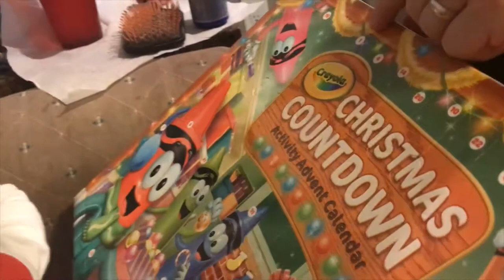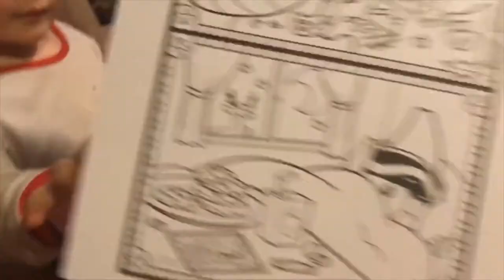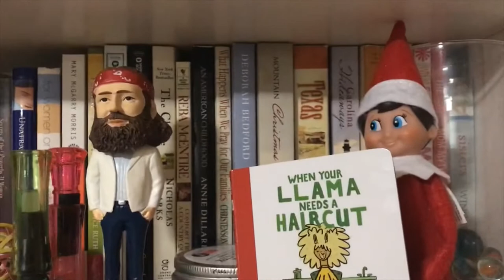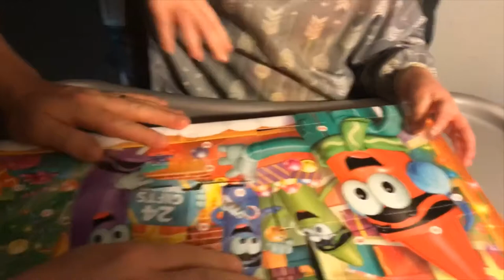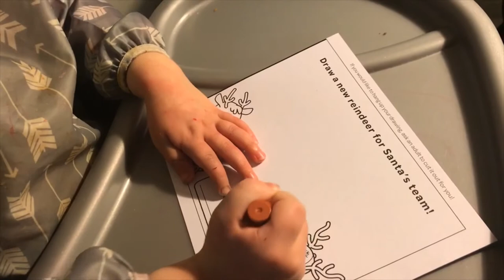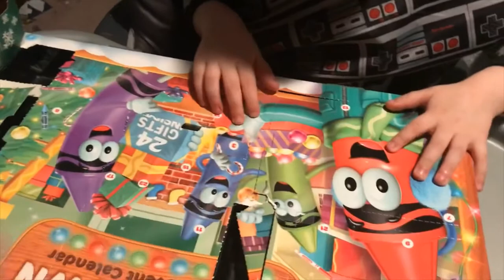Elf On The Shelf and Crayola Activity Advent Calendar Fails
Last Christmas we bought James an Elf On The Shelf and his Grandad bought him the Crayola Activity Advent Calendar.  This year we decided to give them to James at the beginning of December so he can have them to do during the Christmas holidays.  Well, the Elf never moved and we got way behind on the advent calendar.  Come February 20th the Elf hadn't moved and we were still on day 7 for the calendar.  I decided that it was probably best that the Elf went back to see Santa and we will try the advent calendar again next year.  Both are fun, but this busy mama couldn't keep up!